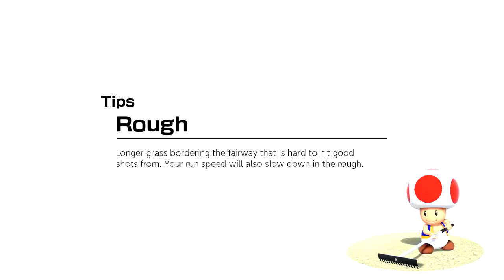Mario Golf Super Rush - Ranked Matches #15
Daisy Time!...